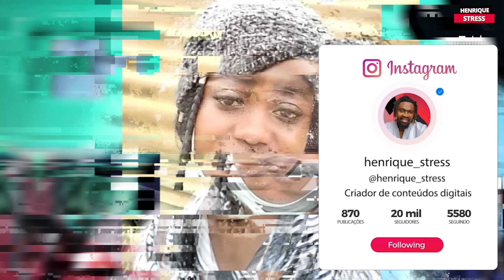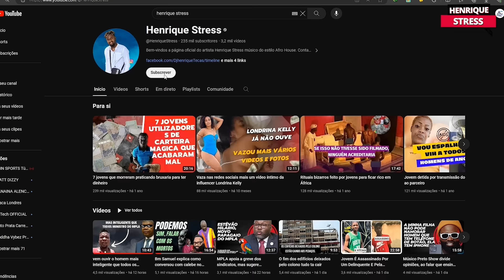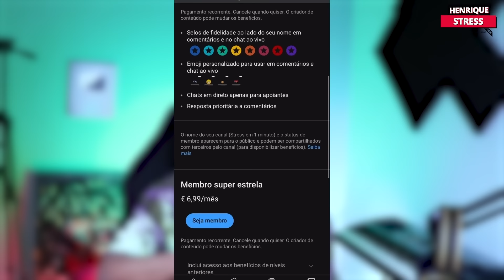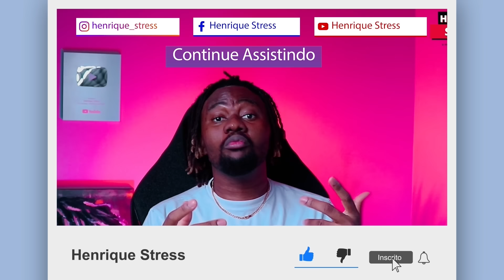Corpo de mulher pendurada em árvore choca moradores do bairro 15 Casas no Zaire